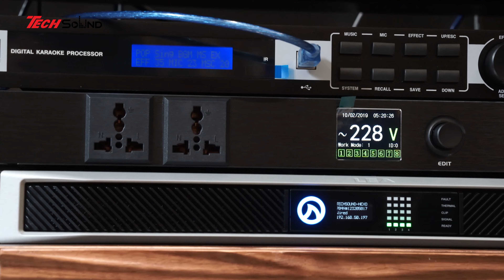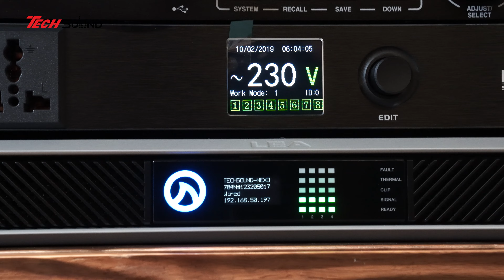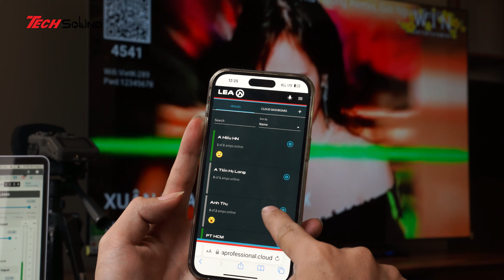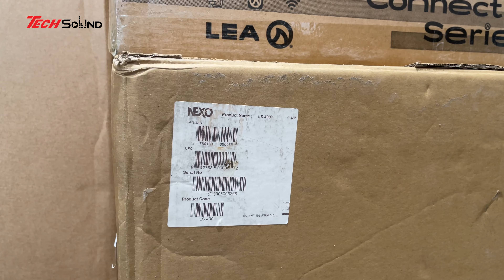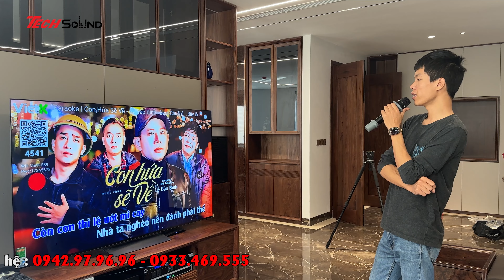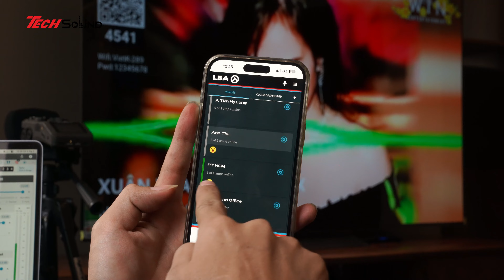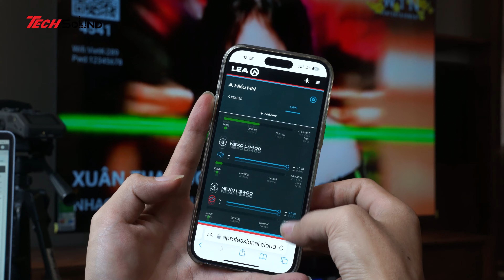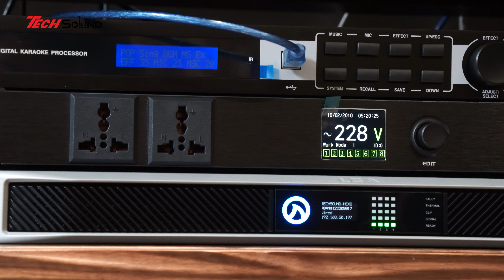KHAI XUÂN 2024 - Cực chất với dàn âm thanh NEXO P10 & LEA CS704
Cấu hình loa giải trí karaoke gia đình siêu VIP Nexo P10 kết hợp cùng Amplifier LEA CS704 chào mừng xuân 2024 😍😍😍
🌟 Loa Nexo P10 x2 chiếc
🌟 Loa Nexo LS400 x1 chiếc
🌟 Amplifier LEA Pro CS704 x1 chiếc
🌟 Vang số cao cấp x1 chiếc
🌟 Micro cao cấp x1 bộ
🌟 Quản lý nguồn x1 chiếc
☛ Để có được tư vấn chuẩn nhất và giá tốt nhất vui lòng LH: 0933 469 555
Hiện nay, do nhu cầu về giải trí âm thanh ngày càng phát triển, chúng tôi tự hào là nhà phân phối của nhiều dòng sản phẩm với giá thành hợp lý từ bình dân tới cao cấp như: LEA Professional, Nexo, Adamson, TW Audio, d&b Audiotechnik, Powersoft,  DMX Audio, HK Audio, Sennheiser, Pioneer Dj, Allen&Heath, Dynacord, Martin Audio, Marani, Bose, Jbl,…